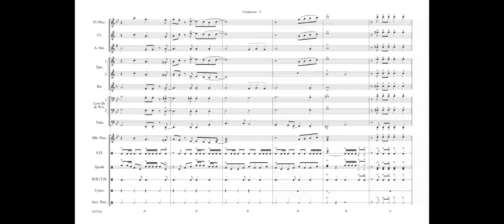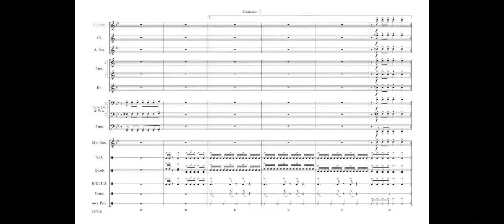Smooth by Doug Adams - Austin House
My marching band played "Smooth" for Hispanic Heritage Month last September/October. It is based on the original Santana song "Smooth."